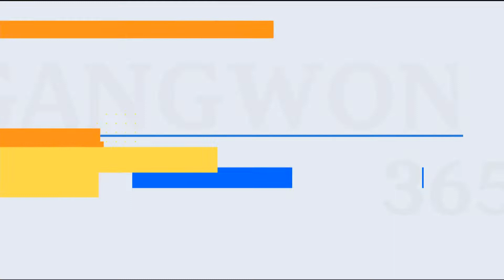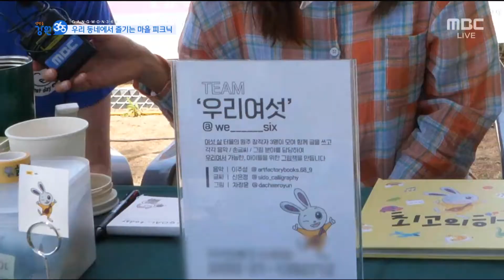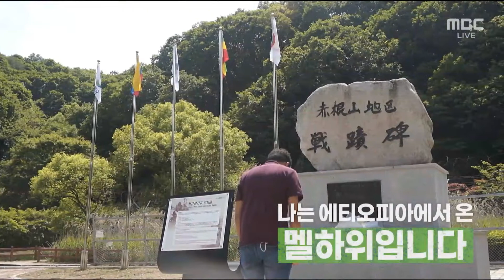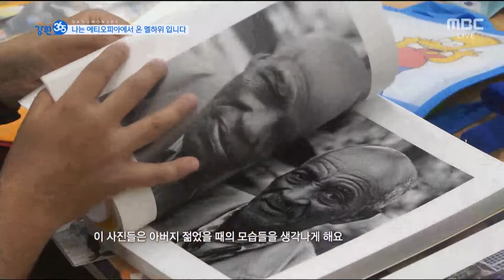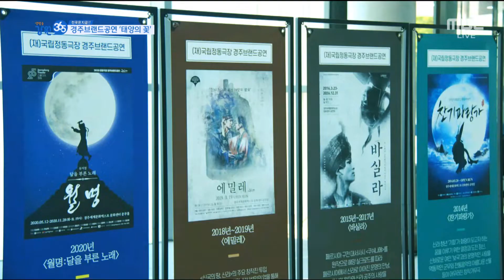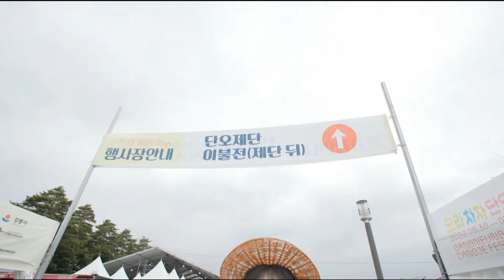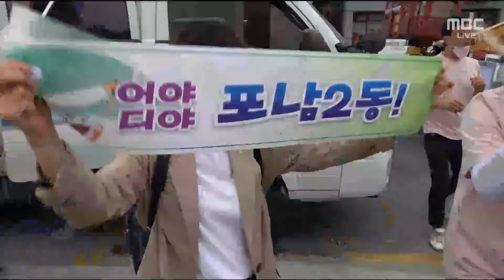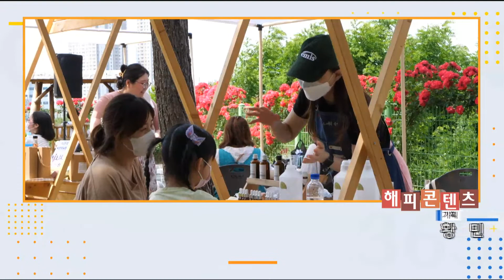원인동 마을피크닉 / 나는 에티오피아에서 온 멜하위입니다 / 경주브랜드공연 ‘태양의 꽃’ / 으라차차 2022 강릉 단오제를 즐겨라! / MBC강원영동 220606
원인동 마을피크닉 - 원주
나는 에티오피아에서 온 멜하위입니다 - 춘천
경주브랜드공연 ‘태양의 꽃’ - 포항
으라차차 2022 강릉 단오제를 즐겨라! - 강원영동

2022년 6월 6일 방송